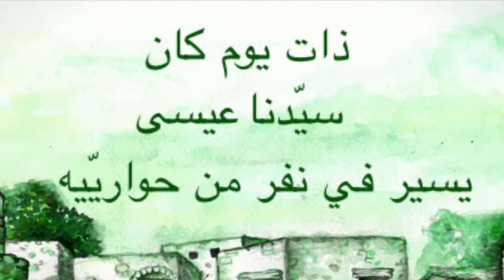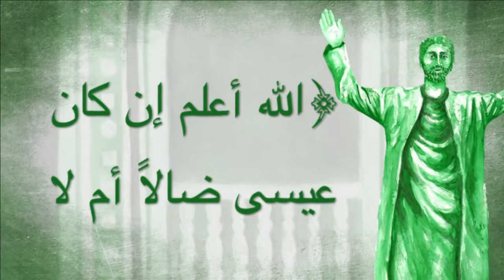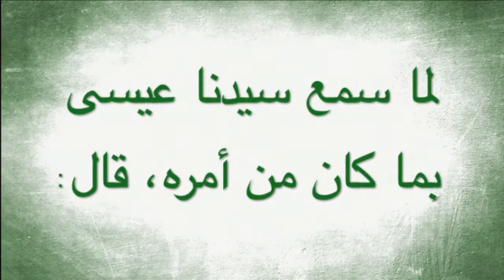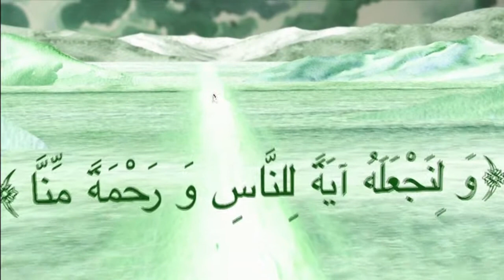Allah's (Subhanahu Wa Ta’ala) Way 8 - Isa (PBUH) & the Healing of the Blind (Arabic Sub) HD